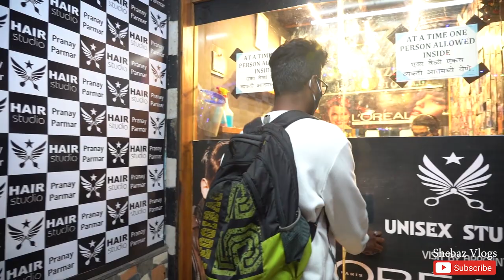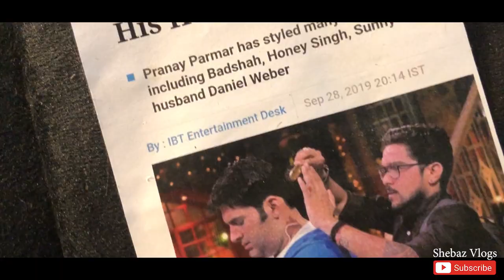Haircut with The Kapil Sharma's Hairstylist | Shebaz Vlogs | Videography by Shashank Bhayade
Thank you so much Pranay Parmar for amazing haircut.
For appointment 👇🏻
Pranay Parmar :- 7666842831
Shop :- Hair Studio shop no.- 3, plot no.-10, sec -14 Opp Vikaram Tower Kamothe  Navi-Mumbai - 410209
Video shoot by :- Shashank Bhayade